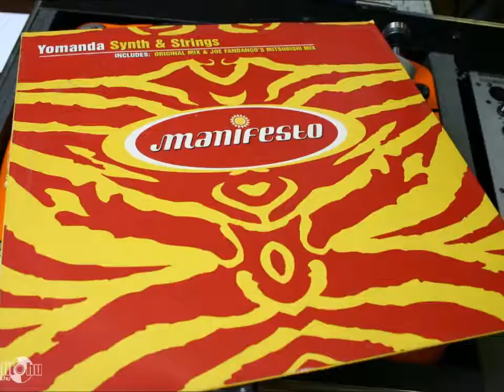Yomanda - Synths and Strings (James Connolly Remix) (Electro House)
Bouncy electro mix of the classic Yomanda track Synths and Strings